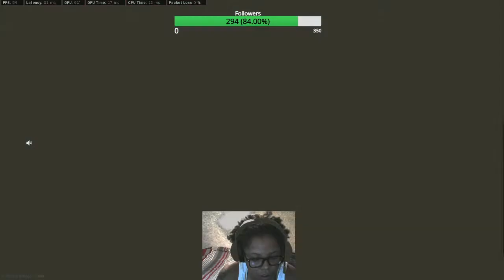SHORT STREAM, * I DO NOT OWN COPY RITES TO THIS MUSIC